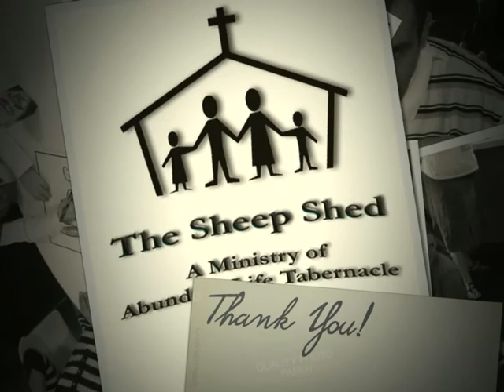The Sheep Shed Ministries Intro & Slideshow